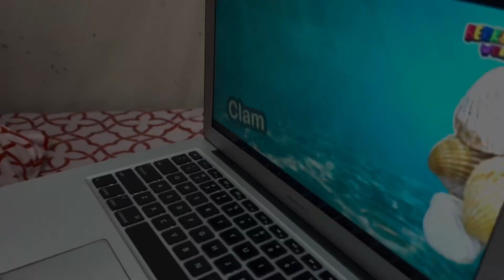Baby’s New Hiding Place 👈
Stray dogs

Stock
Stock market

Daily routine
Daily vlog

Family
Chennai
Chennai vlog

Beach life
Sea view
Mom betu
Mansarowar marg
Nani
daily vlogger
funny vlogs
family videos
travel vlogs
Prank
funny
Shivratri
Holi
Holi 2024
porsche
origami
Beach
Nursery rhymes
Rhymes
Rhyme
Nani
Nana nani
Nani house
Farm house

Wedding
Vlogger
Funny
Cute baby
Love
baby entertainment
Bride